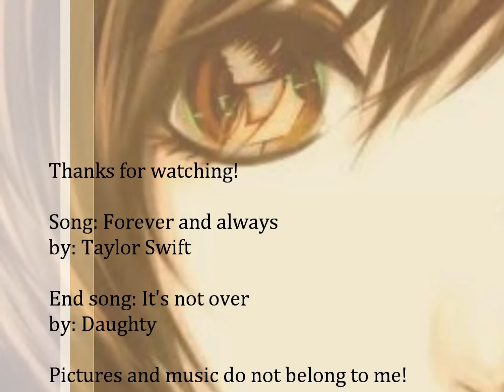Forever and Always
Dedicated to someone I really miss and wish I could be with but can't. All pictures come from google! If you have a question about what anime is what I can fill in as much as possible but most of the photos do not belong to a perticular anime. Please enjoy!

Songs:
Forever and Always - Taylor Swift
It's Not Over - Daughtry